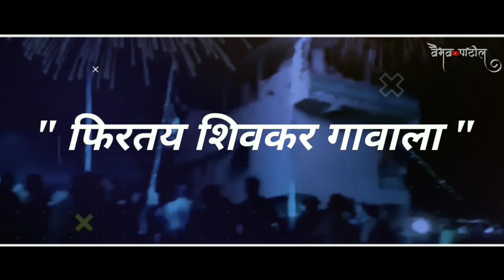Shivkar village hanuman jayanti song🎵spl whatsapp status video😍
Hanuman Jayanti 2020 WhatsApp Status || Hanuman Jayanti Status || Hanuman bhagwan Status video 2020jai hanuman dj remix whatsapp status,

Hanuman Jayanti
Hanuman Jayanti Whatsapp StatusHanuman Jayanti status | hanuman Jayanti 2020 whatsapp status
 2020
Hanuman Jayanti Whatsapp Status,
हनुमान जयंती स्टेटस,
🚩Hanuman Jayanti status |2020 | 🚩hanuman Jayanti special status | हनुमान जयंती स्टेटस 2020
hanuman jayanti whatsapp status 2020.
Hanuman Jayanti WhatsApp status 2020 || Hanuman Jayanti WhatsApp status
BABA friend India
Published on Apr 3, 2020
Shreeram

hanumanji,
hanumanji song,
hanumanji ki aarti,
hanuman song,
hanuman hanuman,
hanuman hanuman chalisa,
hanuman hindi
jai hanuman whatsapp status video,
jai hanuman whatsapp status telugu,
jai hanuman whatsapp status tamil,
jai hanuman whatsapp status kannada,
jai hanuman whatsapp status full screen,
jai hanuman whatsapp status video telugu,
jai hanuman whatsapp status dj,
jai hanuman whatsapp status video kannada,
jai hanuman whatsapp status new,
jai bajrang bali hanuman whatsapp status,
prema baraha jai hanuman whatsapp status,
jai hanuman best whatsapp status,
jai hanuman bhajan whatsapp status,
jai hanuman chalisa whatsapp status,
jai hanuman cartoon whatsapp status,
jai hanuman dj remix whatsapp status,
jai hanuman dj whatsapp status telugu,
jai hanuman dada whatsapp status,
jai hanuman song for whatsapp status,
jai hanuman status for whatsapp,
jai hanuman videos for whatsapp status,
jai jai jai hanuman gosai whatsapp status,
jai hanuman gyan whatsapp status,
jai hanuman gyan gun whatsapp
shree ram janki status,
jai shree ram status khatarnak,
shree ram kattar status,
jay shree ram status video,
jai shree ram status video song,
shree ram whatsapp status video,
shree ram janki whatsapp status video,
shree ram janki status video,
jay shree ram status whatsapp,
shree ram whatsapp status,
shree ram janki whatsapp status,
bajrang dal dj,
bajrang dal status,
bajrang dal song dj,
bajrang dal all dj song,
bajrang dal bajrang dal,
bajrang dal bajrang dal dj
bajrang dal hazaribagh,
bajrang dal head,
Hanuman 🙏 whatsapp status video
shri ram, jay shri ram status, shree ram whatsapp
status, bhakti status, jai_shree_ram_status, shri ram
whatsapp status, jai shri ram status, new version
yogi adityanath interview, up cm, uttar pradesh,
samvaad, yogi adityanath, india tv samvaad on yogi
govt', adalat samvaad, aap ki adalat 2018, yogi
adityanath in aap ki adal, india tv samvaad, samvaad
comedy videos, action, fighting, banjrangdal, the
friendship, comedy video, comedy, funny videos,
entertainment, desi funny vines, episode 2, sultan
shiakh, sultan shaikh, yogi adityanath in aap ki
adalat, beingsultan01, episode, apni yaari sabse
bhari,ayodhya whatsapp status videos, whatsapp
status shree ram,